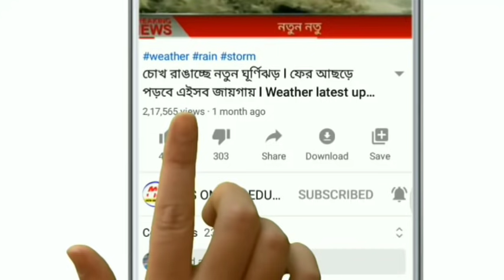কিছুক্ষন আগে মর্মান্তিক ভূমিকম্পে কেঁপে উঠল তিনটি রাজ্য ! Today breaking latest news ! Today news